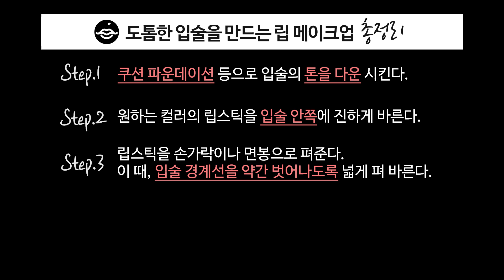[뷰티의 정석] 도톰한 입술을 만드는 립 메이크업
[뷰티 A to Z, 뷰티의 정석]
섹시하고 매력적인 도톰한 입술!
얇은 입술이 고민이시라면,
필러 없이도 입술을 도톰하게 만들 수 있는
립 메이크업을 시도해보세요!

▶ 뷰티를 즐겁게! 파우더룸 웹사이트

▶ 신상, 뷰티꿀팁 가득! 파우더룸 페이스북